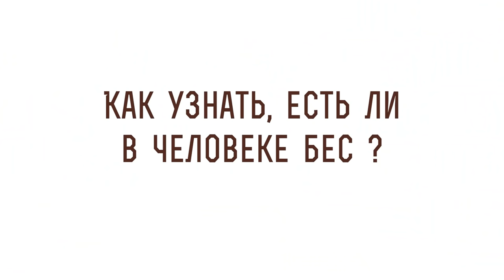Как узнать, есть ли в человеке бес ? Священник Владислав Береговой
Команда Экзегет.
Вместе со священником Владиславом Береговым отвечаем на вопрос: "Как узнать, если в человеке бес?".

🔸 Окропление святой водой.
🔸 Благодатное место.
🔸 Изгнание бесов.
🔸 Клинические случаи.
🔸 Исцеление Церковными Таинствами.
🔸 Одержимость страстями.